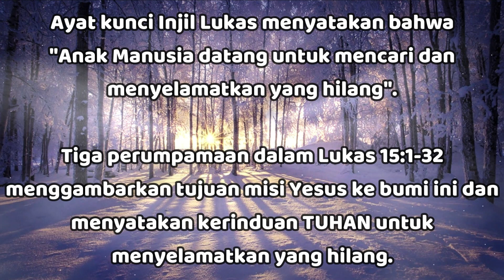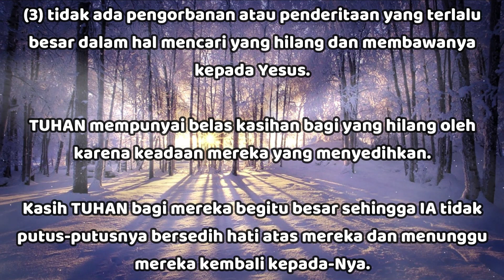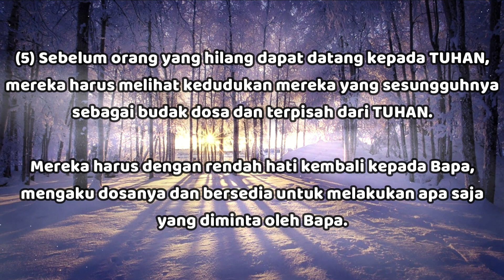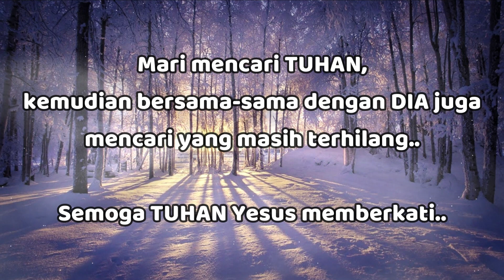"Mencari & Menyelamatkan Yang Hilang" - Lukas 15:4 - Renungan Harian (RISE Video)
27 Desember 2022

"Mencari & Menyelamatkan Yang Hilang"

Lukas 15:4

"Siapakah di antara kamu yang mempunyai seratus ekor domba, dan jikalau ia kehilangan seekor di antaranya, tidak meninggalkan yang sembilan puluh sembilan ekor di padang gurun dan pergi mencari yang sesat itu sampai ia menemukannya?

Ayat kunci Injil Lukas menyatakan bahwa "Anak Manusia datang untuk mencari dan menyelamatkan yang hilang" (Luk 19:10).

Tiga perumpamaan dalam Lukas 15:1-32 menggambarkan tujuan misi Yesus ke bumi ini dan menyatakan kerinduan TUHAN untuk menyelamatkan yang hilang.

Kita belajar bahwa:

(1) hal mencari orang berdosa yang hilang dengan maksud untuk membawanya kepada keselamatan adalah hal yang terpenting bagi hati TUHAN (Luk 15:4,8,20,24).

(2) TUHAN dan para malaikat di sorga memiliki kasih, belas kasihan, dan rasa sedih yang begitu besar terhadap mereka yang jatuh ke dalam dosa dan mati secara rohani, sehingga pada waktu seorang berdosa bertobat, maka mereka dengan terang-terangan bersukacita (Yes 62:5; Yer 32:41; Yeh 18:23,32; Hos 11:8; Yoh 3:16; Rm 5:6-11; 2Ptr 3:9).

(3) tidak ada pengorbanan atau penderitaan yang terlalu besar dalam hal mencari yang hilang dan membawanya kepada Yesus (Luk 15:4,8).

TUHAN mempunyai belas kasihan bagi yang hilang oleh karena keadaan mereka yang menyedihkan.

Kasih TUHAN bagi mereka begitu besar sehingga IA tidak putus-putusnya bersedih hati atas mereka dan menunggu mereka kembali kepada-Nya.

(4) TUHAN mengajar bahwa hidup dalam dosa dan mementingkan diri sendiri, dalam pengertiannya yang terdalam, merupakan pemisahan dari kasih, persekutuan, dan kekuasaan TUHAN.

Hal ini menghasilkan kekecewaan dan kesedihan, kadang kala bahkan bisa memalukan, dan ia selalu kehilangan hidup yang benar dan sejati yang hanya dapat ditemukan dalam hubungan yang benar dengan TUHAN.

(5) Sebelum orang yang hilang dapat datang kepada TUHAN, mereka harus melihat kedudukan mereka yang sesungguhnya sebagai budak dosa dan terpisah dari TUHAN (Luk 15:14-17).

Mereka harus dengan rendah hati kembali kepada Bapa, mengaku dosanya dan bersedia untuk melakukan apa saja yang diminta oleh Bapa (Luk 15:17-19).

(6) Ketika orang berdosa dengan tulus hati kembali kepada TUHAN, maka IA pun sudah siap untuk menerima mereka dengan pengampunan, kasih, belas kasihan, kasih karunia dan mengaruniakan hak penuh sebagai anak yang sah (Yoh 1:12).

Berbagai manfaat kematian Kristus, pengaruh Roh Kudus, dan kekayaan kasih karunia TUHAN, semuanya tersedia bagi mereka yang mencari Dia.

Mari mencari TUHAN, kemudian bersama-sama dengan DIA juga mencari yang masih terhilang.. Semoga TUHAN Yesus memberkati..

Let's seek GOD, then together with HIM also seek those who are still lost.. May GOD bless us all🙏😇